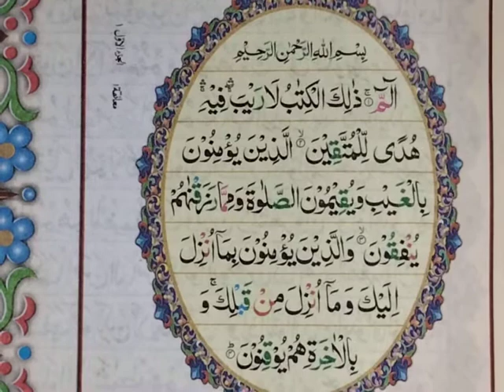Surah Al Baqarah ki Pehli ( 4 )Ayat || word By word